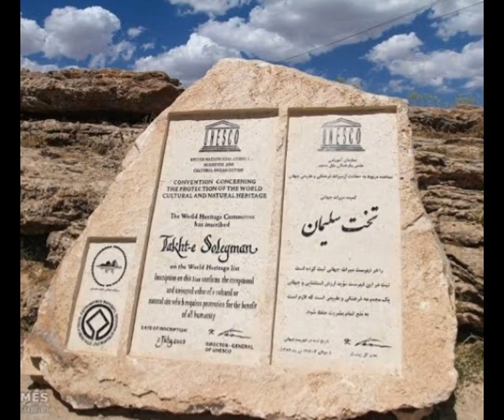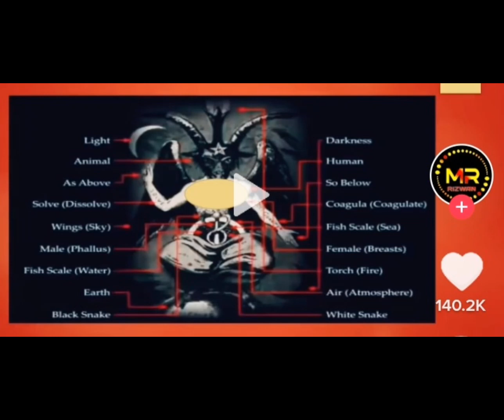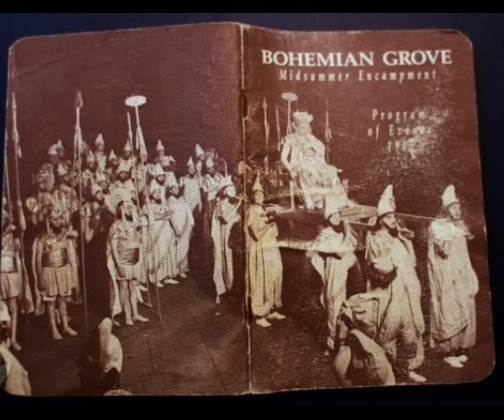Aluminati and Free Masons | Knight Templars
Muhammad Ali | islamic video | motivational video | hindi_urdu | need sport pakistani Community | Muniba Mazari | Hammad Safi | Qasim Ali Shah | Tanzila Khan | Ali Ahmad Awan | Sarmad Tariq | Arif Siddiqui |
Raja Zia ul Haq | Muhammad Ali